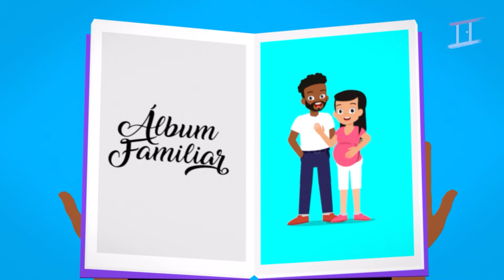La Familia Está en el Corazón de Dios✨ Canciones infantiles 🎈🎨 Videos para niños 🎉 In Christ Kids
¡Descubre la maravillosa verdad de que la familia está en el corazón de Dios con In Christ Kids! 🏡💖 En este video, exploramos la importancia y el amor de la familia a través de canciones inspiradoras, coloridos vídeos y momentos de diversión diseñados especialmente para tus pequeños.

Acompaña a tus hijos en este viaje emocionante donde cada canción y actividad celebra la unidad, el amor y la conexión dentro de la familia, recordándoles que son amados y valorados por Dios y aquellos que los rodean. Desde ritmos alegres que invitan a bailar hasta reflexiones reconfortantes sobre el amor incondicional, este video es una celebración de la bendición que es la familia.